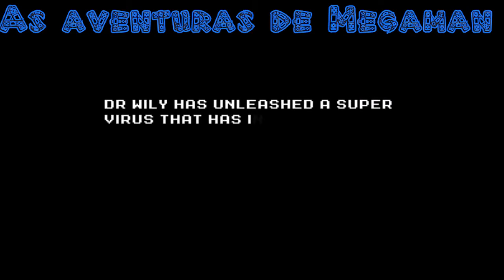MEGAMAN DAY IN LIMELIGHT 2 Passo a Passo Walkthrough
Qualquer DOAÇÃO é bem vinda, crio conteudo para o youtube desde o inico do youtube, mas nunca recebi nada por isso, desde ja, agradecemos sua doação.

O melhor Game de minha infancia, ganha um SPIN OFF no melhor estilo FEITO PELO FÃ, onde os , melhores robos da Franquia, do jogo MEGAMAN 2, se veem compelidos a lutarem com os Robos de MEGAMAN 3, por conta de um super virus liberado por Dr Willy, que paralisou nosso pequeno heroi, MEGAMAN